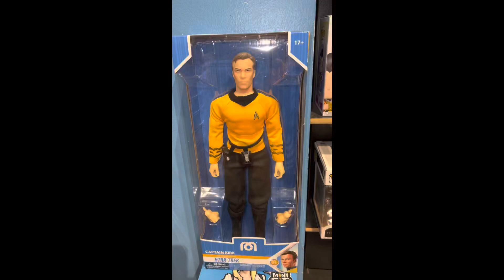Captain Kirk Star Trek Action Figure